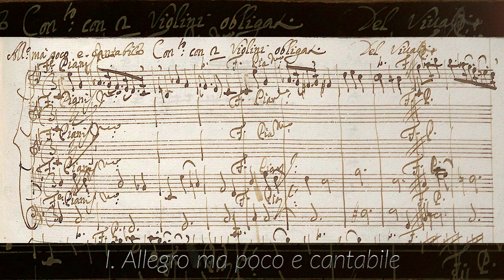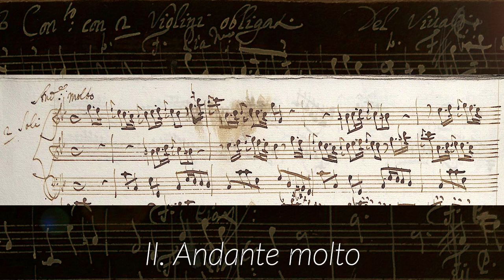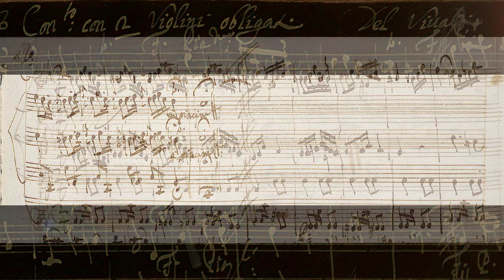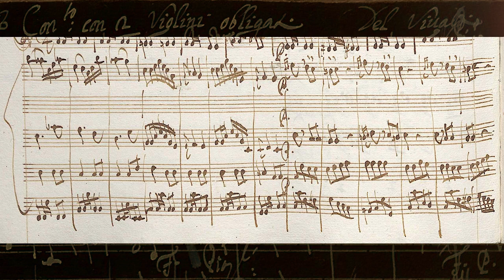VIVALDI | Concerto con 2 Violini obligati | RV 509 in C minor | Original manuscript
For two violins, strings and basso continuo

I. Allegro ma poco e cantabile (0:00)
II. Andante molto (3:25)
III. Allegro (5:55)

Venice Baroque Orchestra, ‘Concertos for Two Violins’
Giuliano Carmignola, violino principale
Viktoria Mullova, violino principale
Andrea Marcon, direzione
Archiv Produktion 477 7466